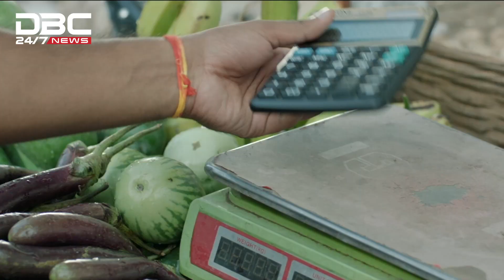নেত্রকোণায় বিপৎসীমার ওপরে বইছে নদ-নদী | DBC NEWS